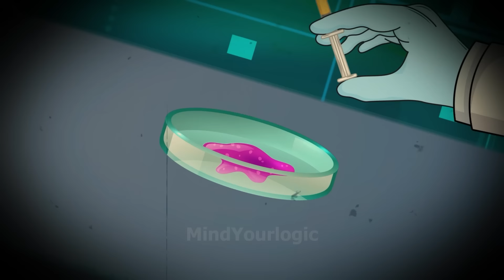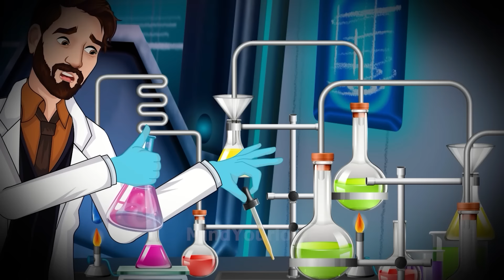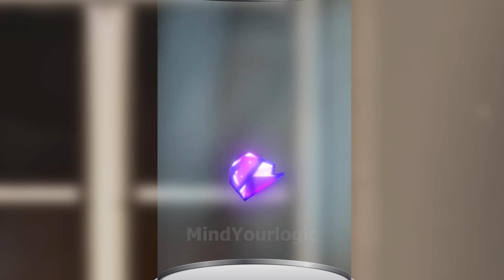Episode 32 - The truth of Chronos | Ghost Stories in English | Horror stories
Welcome to the Ghost Hunters channel, where we bring you ghost stories featuring our very own super character.

🔍👻 👻In this episode, all the ghost hunters are trapped in various universes. Watch to find out how they navigate these challenges and survive in their respective universes. Will they be able to overcome the dangers and restore balance?

Don't miss out on:
Mysterious adventures in a parallel universe
Unexpected twists and turns
The fate of the Ghost Hunters and Detective Mehul in an alternate reality

Don't miss a single moment of the excitement. Join us on this supernatural journey and witness the Ghost Hunter's epic battle against the mischievous spirits!

Brace yourself for an unforgettable story filled with mystery, suspense, and supernatural elements.

In this channel you will find tons of horror stories from New York and London.

Don't miss this thrilling Halloween adventure!